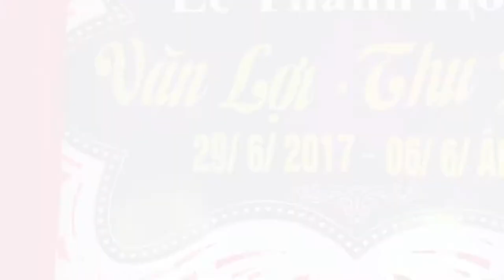Tình Yêu Màu Nắng - Linh Dung Singer - (Áo Cưới SangStudio - Ngã Tư Xuân Mỹ - Nghi Xuân)